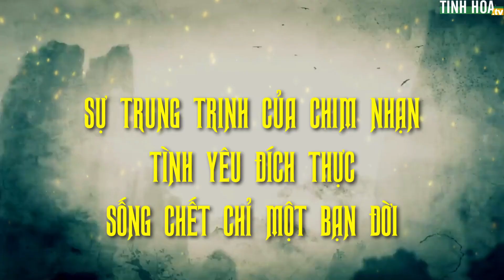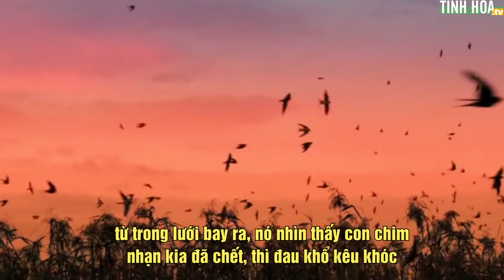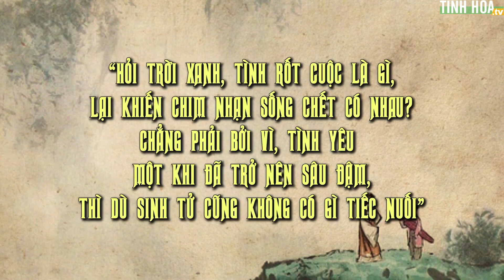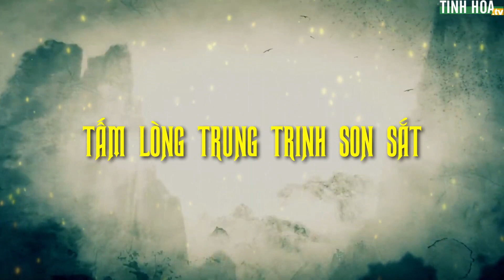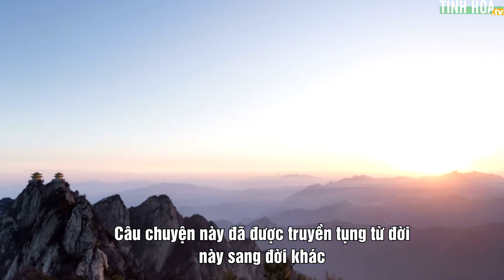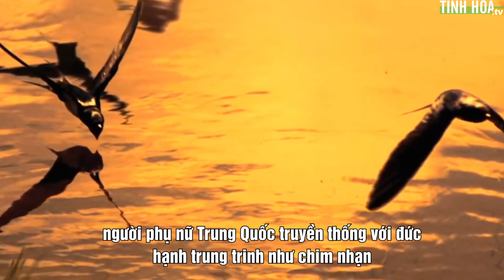Sự trung trinh của chim nhạn: Tình yêu đích thực, sống chết chỉ một bạn đời | Tinh Hoa TV